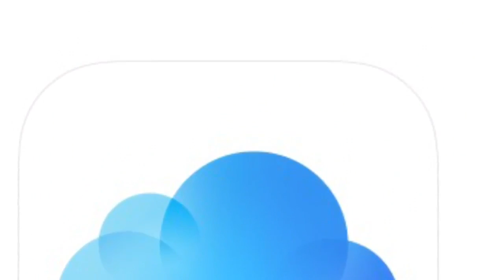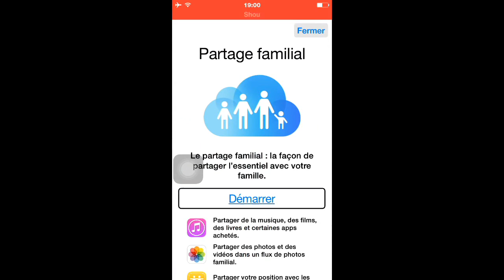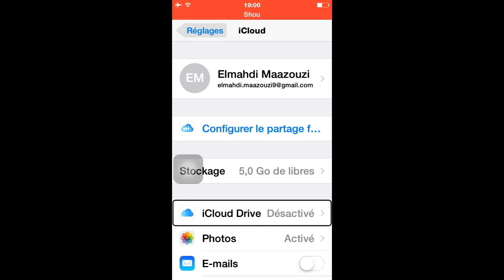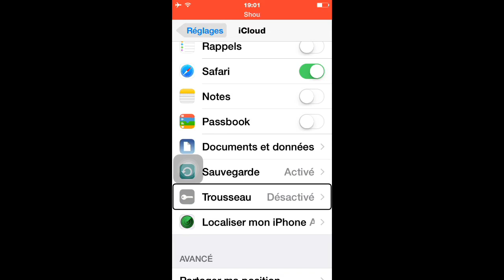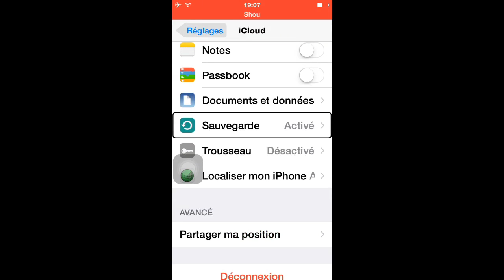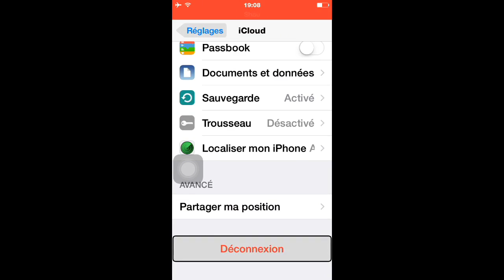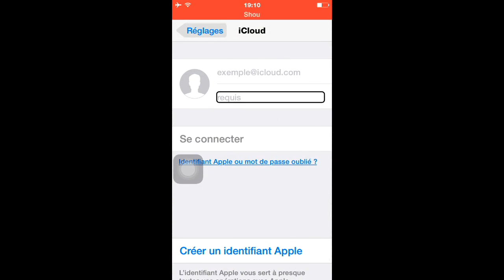iCloud, خدمة سحابية بخاصيات متعددة ومتجددة.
التخزين, المزامنة, التحكم في الأجهزة عن بعد, وغيرها من الخاصيات.
تابعوا الشرح لمعرفة التفاصيل.